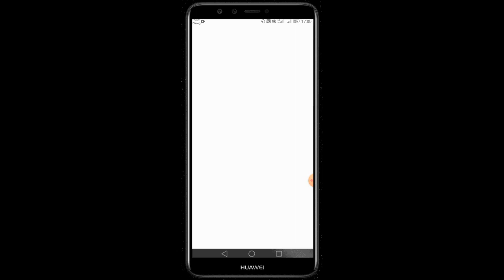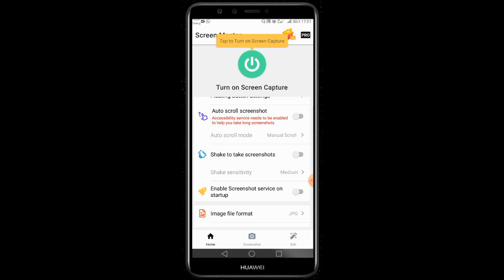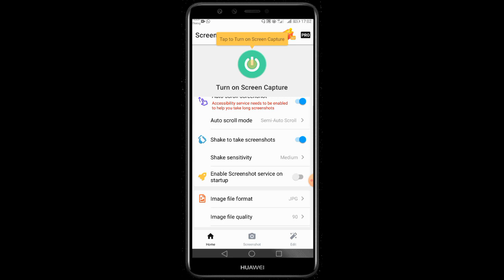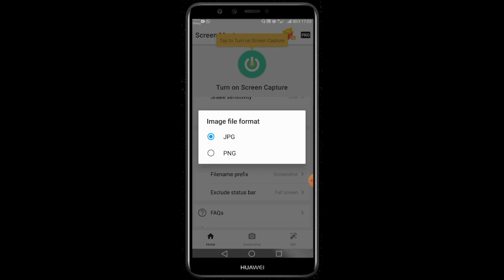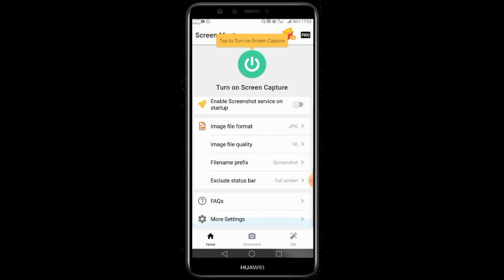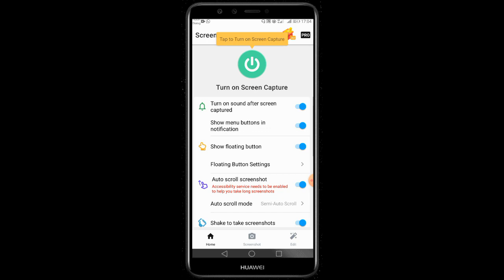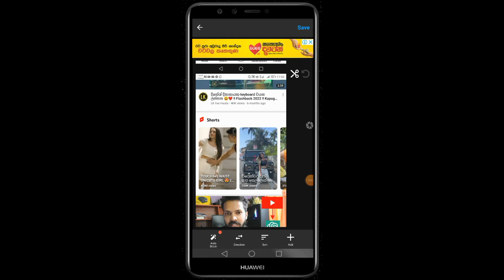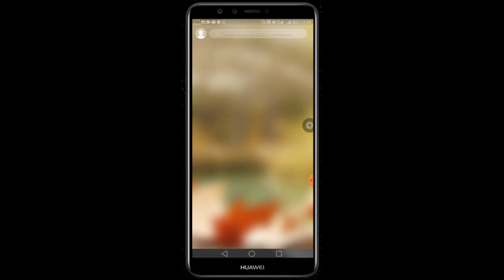Best Android secret screen app 2023 Sinhala |How to use android screen secret settings